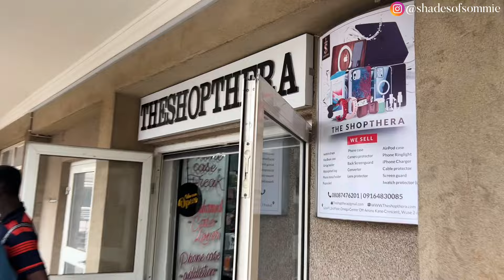I Partied All Night | Last week in Abuja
Let’s connect 👇🏾